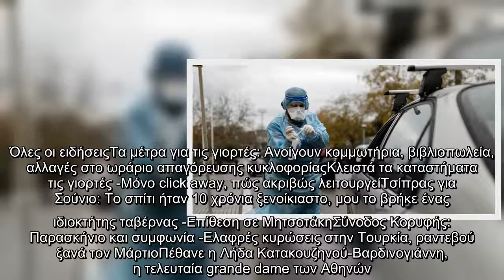Πέτσας: Επιβαρυμένη επιδημιολογική κατάσταση παρά το lockdown -Καμπανάκι για 10 περιοχές